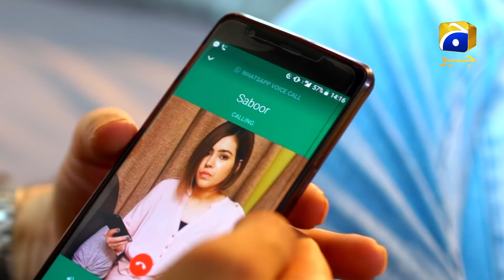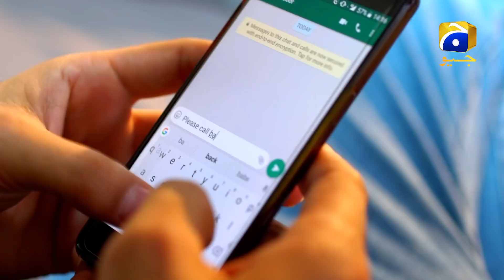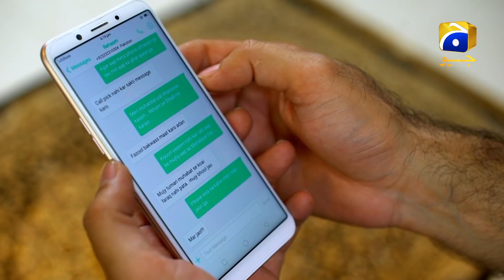Qaid Episode 17 - Zara Noor Abbas - Syed Jibran Shah - Har Pal Geo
Rehaam and Ashir studied together in college and have been good friends, soon they fall in love. Ashir’s mother has taken over his deceased father’s business and has been struggling to keep this business alive, in the midst of all this she sends Ashir abroad to save the ongoing contracts. Before Ashir leaves he wants both families to meet and finalize his proposal for Rehaam. But unfortunately, Reham’s taya springs up the subject of her marriage with his son and her father and taya end up in a big fight and Rehaam asks Ashir not to bring his family as her father is not well.
Heartbroken but willing to help his mother Ashir leaves the country soon while Rehaam is venturing into home tuitions and end up hired as Adaan’s teacher who is Ashir’s younger brother. This fact remains hidden as she builds a rapport with both Adaan and Ashir’s mother. All this leads to Adaan having a crush on Rehaam which at first Rehaam didn&#039;t notice but as soon as she finds Adaan’s behavior unusual she discourages it and leaves this job.
 Rehaam will accept the proposal and right on her wedding day, Adaan does something that brings Rehaam’s life to a point of no return. Viewers will see Rehaam making lots of sacrifices and viewers will see her suffer through others misdeeds but in the end will she be able to live a happy life? Will Ashir come to rescue her? Will Rehaam get the apology from people who have proven her wrong?
Written by: Shagufta Bhatti | Directed by: Mohsin Ali | Produced by: Shazia Wajahat &amp; Wajahat Rauf | Production House: Showcase Productions

CAST:
Nesha Abdullah Khan as Suboor
Mehboob Sultan as Inspector Jibran
Nusrat Jahan as Parveen
Shehzad Malik as Rehmat
Ahmer Hussain as Muneer
Rameez Siddiqui as Ahmed
Mariyum Ansari as Farah
Farah Nadeem as Tasneem
Nida Mumtaz as Shakra
Tariq Jameel as Barkat
Saifullah Sohail as Adan
Gul e Rana as Appa Bi
Waseem abbas as Tufeeq
Mareena Khan as Sofia
Zara Noor Abbas as Reham
Syed Jibran Shah as Ashir